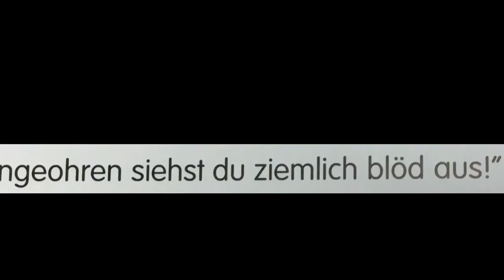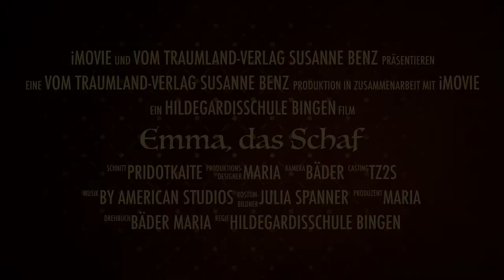Trailer 2 | Emma, das Schaf | BBS Hildegardisschule Bingen